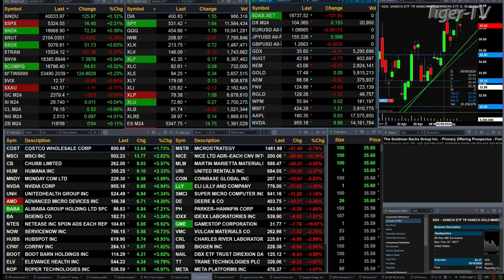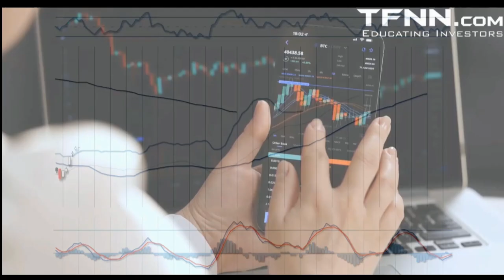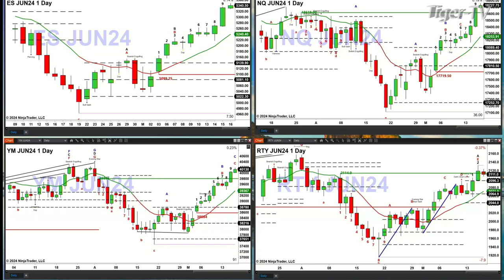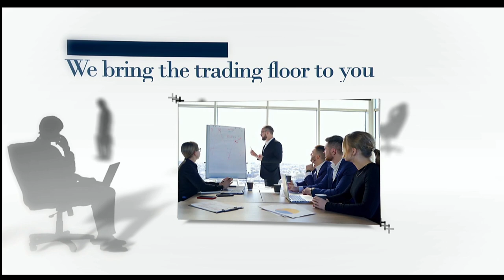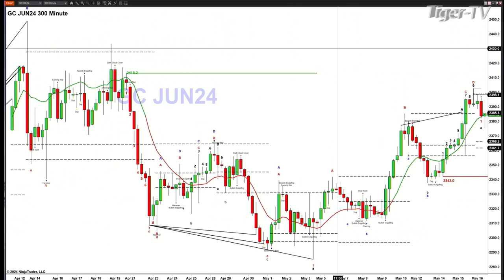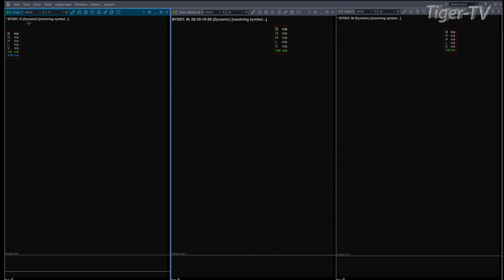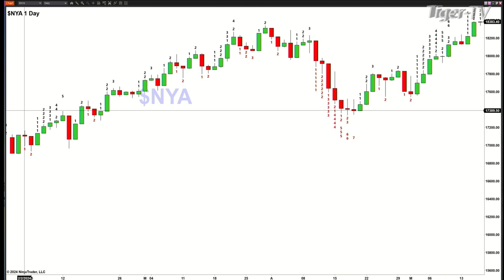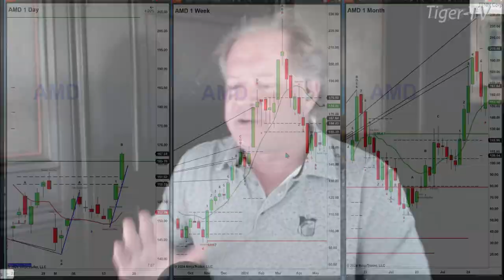May 16th, The Trader's Edge with Steve Rhodes on TFNN - 2024